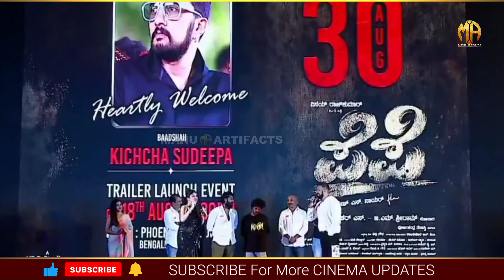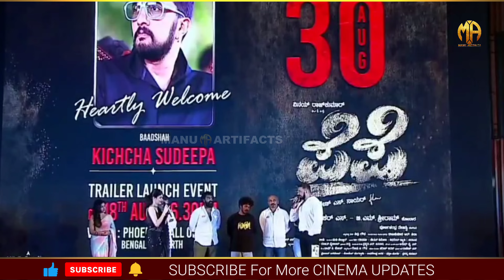ಇದು ಸುತ್ಕೊಂಡು ಹೊಡೆಯುವುದು ಅಂದ್ರೆ | ಕಿಚ್ಚನ ಮಾತಿಗೆ ಸಭೆ ಫುಲ್ ಖುಷ್ ಗುರು | Kiccha Sudeep at Pepe program